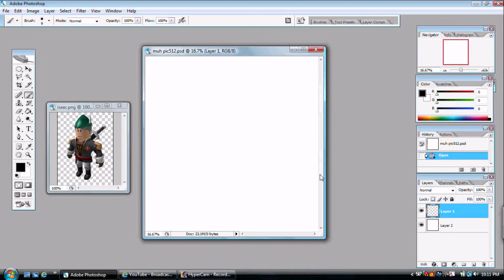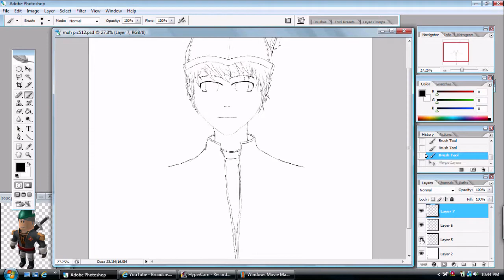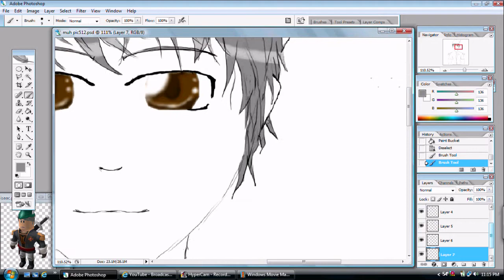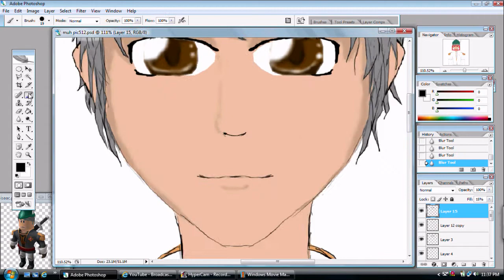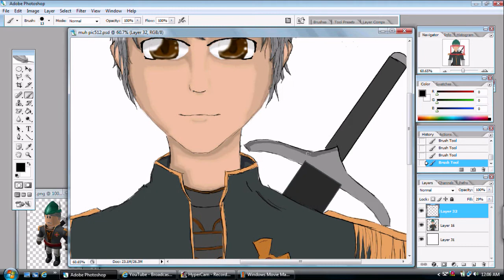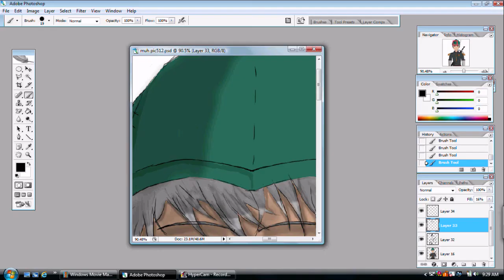Speed Painting - Isaacfrye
1st Song: Happy happy sunday by koharu kusumi

2nd song: papancake by koharu kusumi